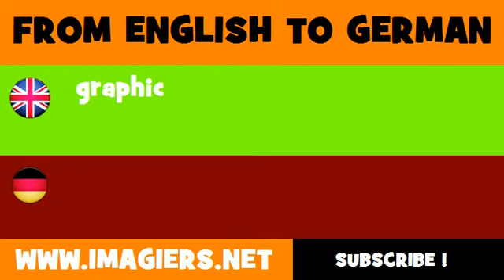FROM ENGLISH TO GERMAN = graphic